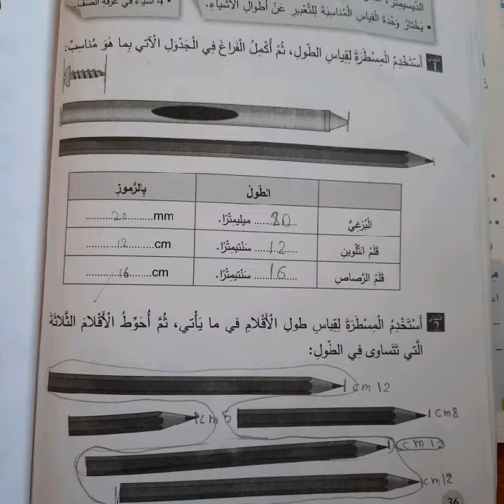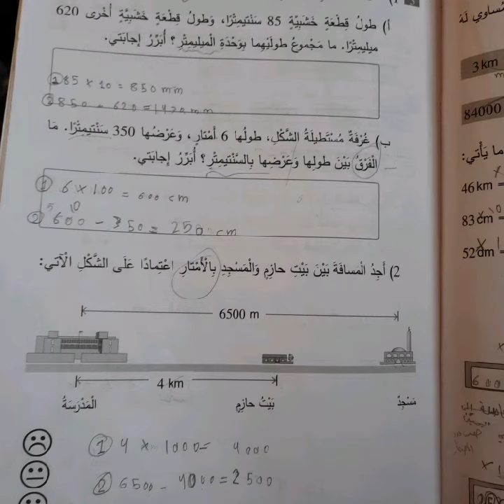الصف الرابع رياضيات جميع اجابات وحدة الطول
نقدم لكم بالفيديو جميع حلول وحدة الطول في مادة الرياضيات للصف الرابع.
الصف الرابع رياضيات اجابات وحدة الطول

من نحن؟
نحن عائلة قناة حياتنا our life على اليوتيوب : سيف ، ورهف، ومجد وشهم الناصر.

تمتعوا بمشاهدتنا.